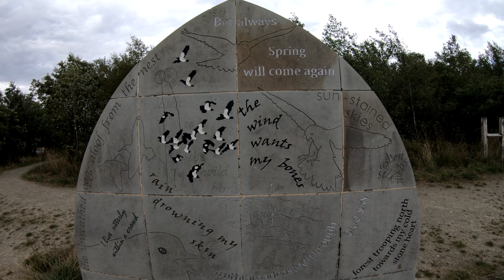Huddersfield Outdoors 27 (compilation) 4K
All clips are taken from videos already on my channel.
Go to the "Playlists" tab for easy navigation.